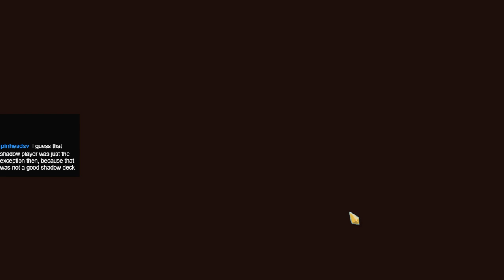While You Were Out Having Fun, I was Perfecting the Strike!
Slay the Spire Daily Challenge 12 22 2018
Draft, Certain Future, Midas

Lesson 1: Hit hard
Lesson 2: Continue to hit hard
Lesson 3: Repeat Lesson 2

8 PM to 10 PM EST every day!